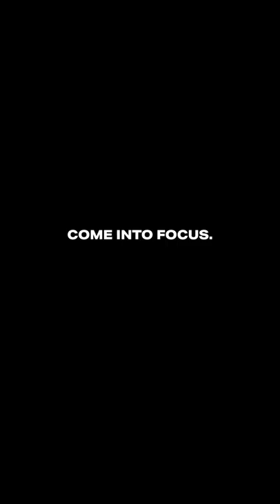Slow down to speed up. Practice pause.